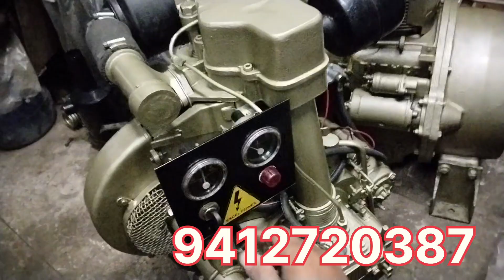भारत में सबसे सस्ते इंजन आगरा में उपलब्ध है|| हजारी लाल जैन ट्रैक्टर पार्ट्स||पुराने इंजन नए जनरेटर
ALL TRACTOR SPARES PARTS AVAILABLE
TYRE TUBE
ENGINE GENERATOR
BONNAT MATGAURD
DEIVER SEAT
GAIR BOX
ENGINE OIL
BRAKE OIL
EICHER TRACTOR
MASSY TRACTOR
SONALIKA TRACTOR
FARMTRACK TRACTOR